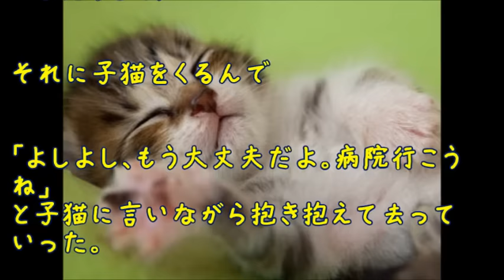【感動する話】「よしよし、もう大丈夫だよ。病院行こうね」子猫に言いながら抱き抱えて去っていった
俺たちネコ派!!】

ネコ好き・ネコ派・ネコ無しでは生きられない
そんな人のための猫チャンネルです。

猫がフェイントからの攻撃を思いついた　- the cat feinted to touch the tail -

暇だから三毛猫を襲うよ！子猫れお Cute kitten Leo to challenge the mi ke【瀬戸のれお日記】